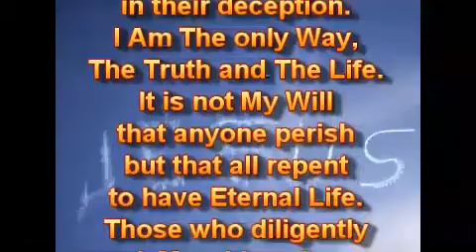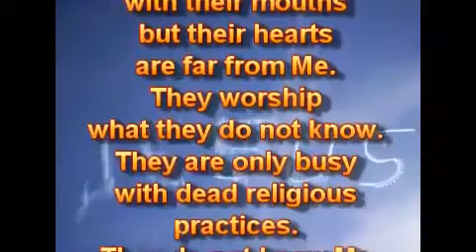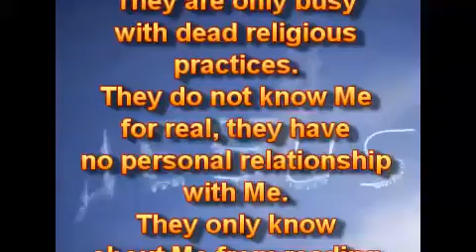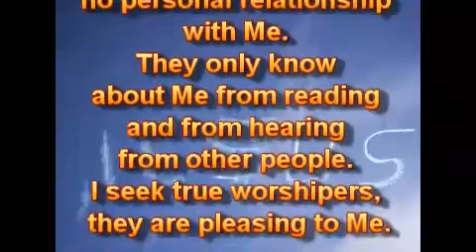Поклоняйтесь.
29.03.18.
К сожалению, многие поклоняются тому, чем они не знают, потому что они не знают Меня, того, о Ком это всё. Они приняли ложь за истину, поэтому их поклонение - напрасно, и оно не угодно, но является мерзостью для Меня. Они должны покаяться, иначе они погибнут в своём обмане. Я Есмь Единственный Путь, Истина и Жизнь. Это не Моя Воля, чтобы кто-либо погиб, но чтобы все покаялись, чтобы иметь Вечную Жизнь. Те, кто усердно ищет Меня с искренним сердцем, находят Меня. Я воздаю им. Я - Живой, и Я Говорю. Я не Подвожу, и Я не Разочаровываю. Знайте Меня по-настоящему и поклоняйтесь Мне в Духе и в Истине, это угодно Мне.

Многие только исповедуют Меня своими устами, но их сердца - далеко от Меня. Они поклоняются тому, что они не знают. Они заняты только мёртвыми религиозными деятельностями. Они не знают Меня по-настоящему, у них нет личных отношений со Мной. Они только знают обо Мне из чтения и от слушания других людей. Я ищу истинных поклонников, они - угодны Мне.